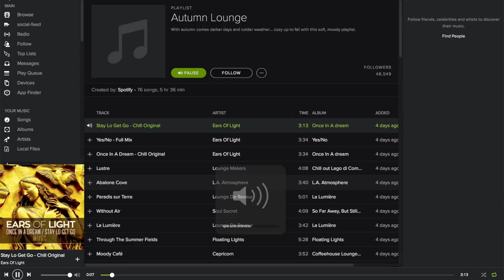Fall Outfits & Fall Must Haves! Fall 2017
Hey guys! I wasn't able to get this video up on my normal Saturday schedule, but I wanted to make sure I still uploaded this :) This is my Fall outfits video with some of my favorite Fall must haves! Which outfit was your fave or what are some of your essentials?!

- Boohoo.com is a 24/7 online fashion destination at your fingertips, featuring fun, affordable styles for everyone.

- Be in with the chance of winning a boohoo.com wardrobe worth $500!

INSTAGRAM ➳ JeanineAmapola
TWITTER ➳ JeanineAmapola
SNAPCHAT➳ JeanineAmapola
TUMBLR ➳ Jeanine Amapola
FACEBOOK ➳ Facebook.com/JeanineAmapolaYouTuber

Jeanine Amapola
 5600 W Lovers Lane

Camera ➳ Canon 70d and Canon 5D Mark IV
Editor ➳ Final Cut Pro x